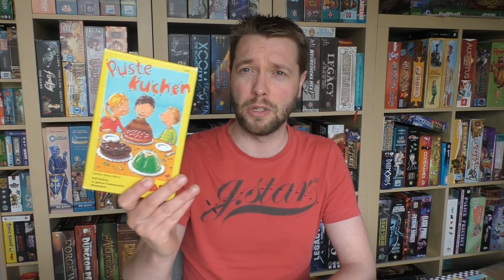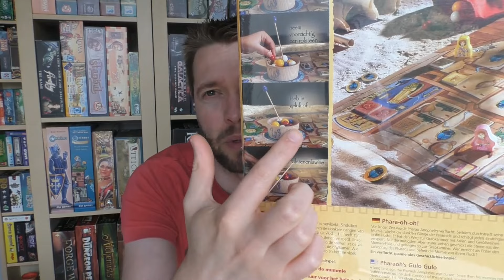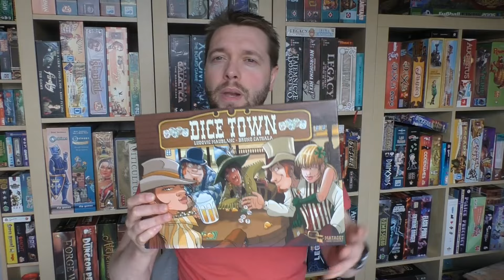All-a-Board Episode 20: Board Gaming Online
Episode 20 of All-a-Board. I went to Zomerspel, bought some Haba games and played a couple of games as well. I discoverd online board gaming and I'm looking for cool questions for a new segment!